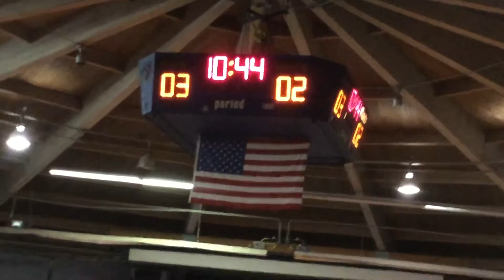Magic Classic Girls Basketball Lady Magic Vs Team Elite Pt 1